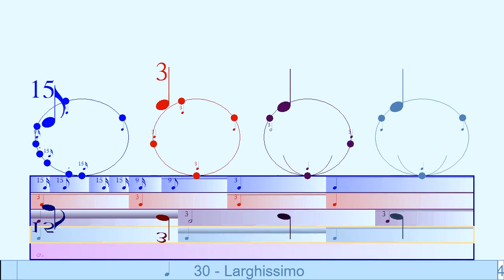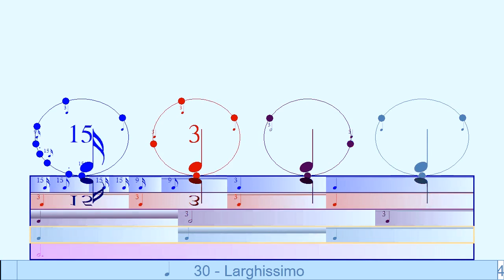Nested tuplets - quintuplet and triplet inside a triplet - with bounce Metronome Pro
Here part 2, the red notes, plays a triplet for the first two notes of 3/4, and part 1, blue notes,,  plays a quintuplet within the first note of the outer triplet, and then plays a triplet inside the second note of the outer triplet. Part 3 plays a triplet, but the rway around , a whole note followed by a triplet, and part 4 plays straight quarter notes.
Though the bounce shows it as 15 and 9-tuplets, was entered  as music notation as a quintuplets and triplets inside a triplet.

Nested tuplets are used for instance in Frank Zappa's Black page - and you can get much more complex than that in some classical music - Brian Ferneyhough's quartet number 3 movement 2 which has 4 levels of nesting.

This is a feature of version 4.5 of Bounce Metronome.